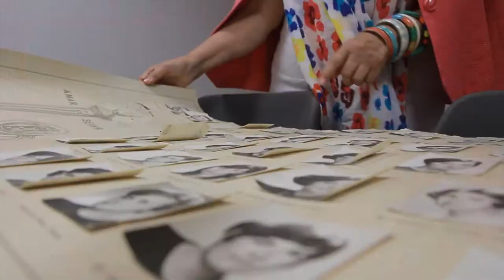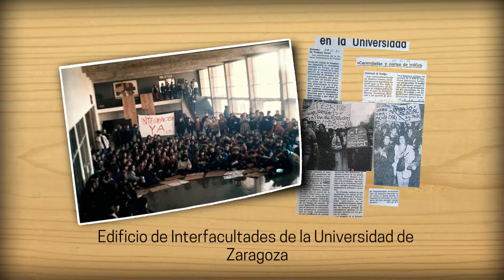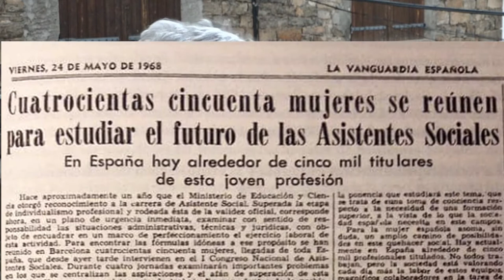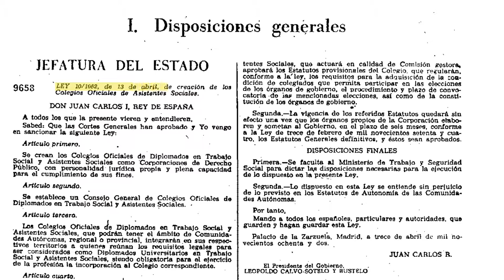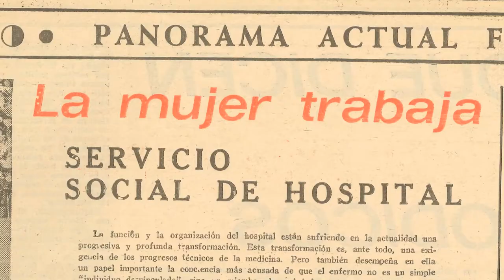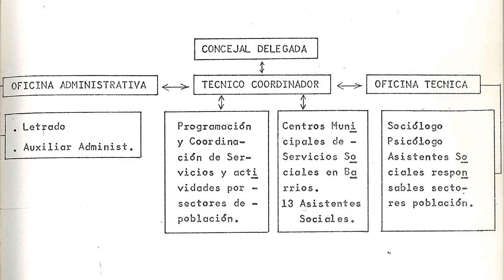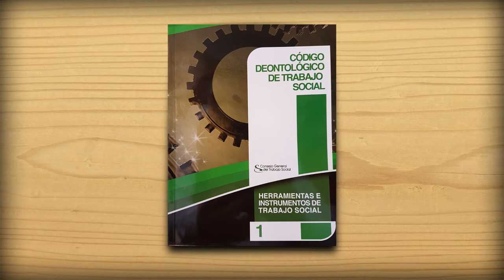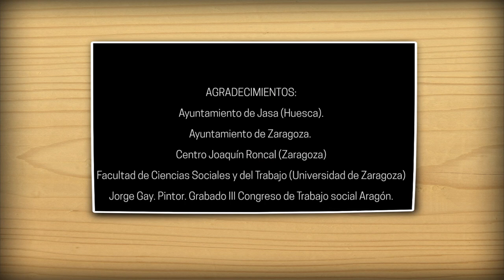Trabajo Social En Aragón : Memoria, Presente y Futuro. - Corto documental completo -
Corto Documental realizado para el Tercer Congreso de Trabajo Social de Aragón.
Recorrido de la historia del Trabajo Social  de la mano de las primeras trabajadoras sociales de Aragón.